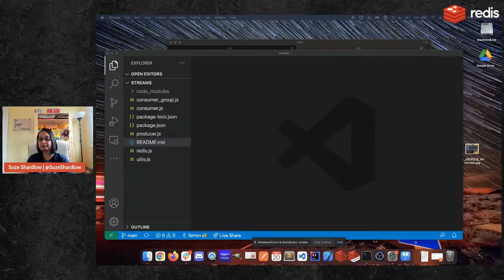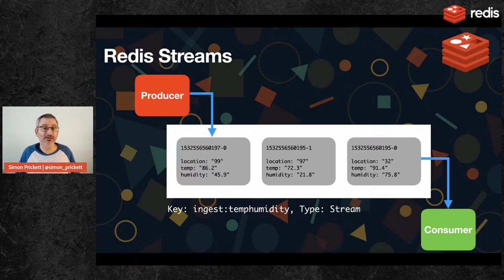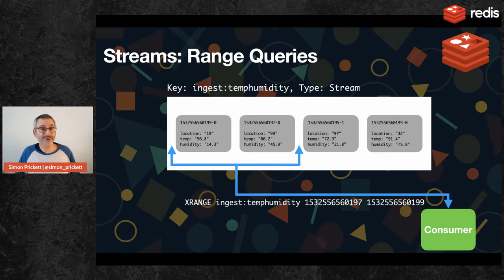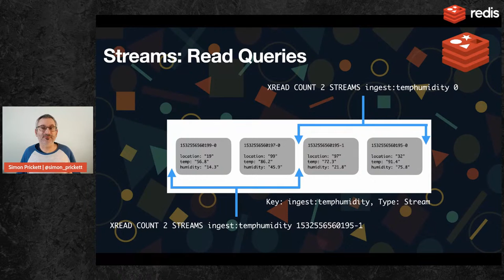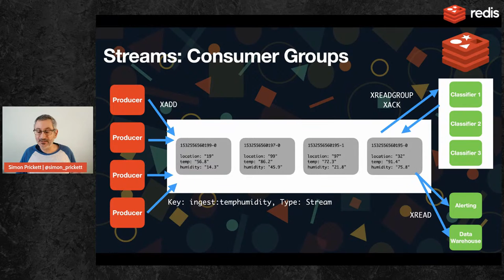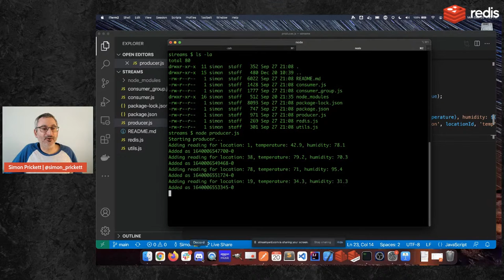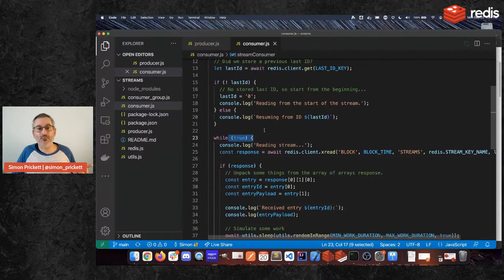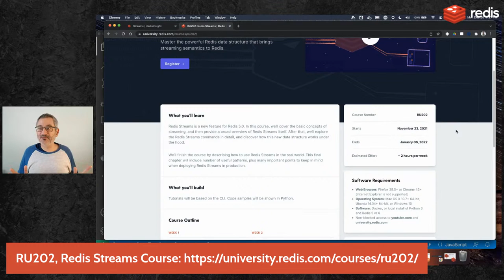Don't Cross the (Redis) Streams (Redis DEVcember Day 14) with Suze Shardlow and Simon Prickett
Suze Shardlow, Justin Castilla and Simon Prickett from the Redis Developer Relations team will be live streaming for 15-20 minutes each day, Monday to Friday, from 1-24 DEVcember 2021.

Today it's Simon's turn to showcase Redis Streams!  Here's the code that Simon demonstrated with:

They'll be covering the basics of a number of different Redis features including Lists, Sets, Hyperloglog, Bloom Filters and Geosearch.  On Saturdays and Sundays they'll set you a mini challenge to test your new-found Redis skills.